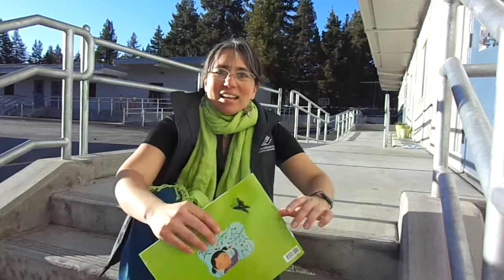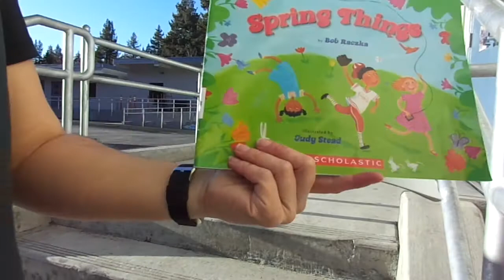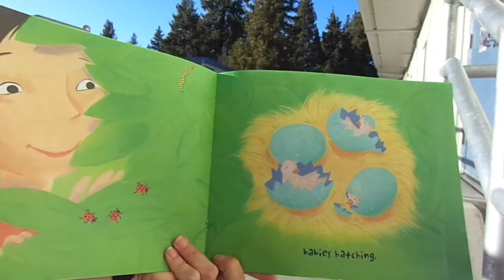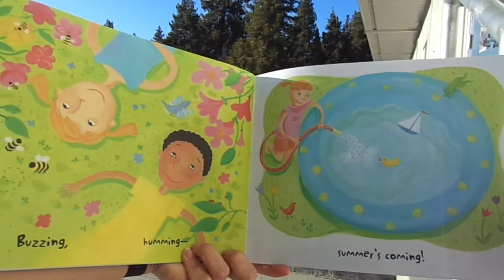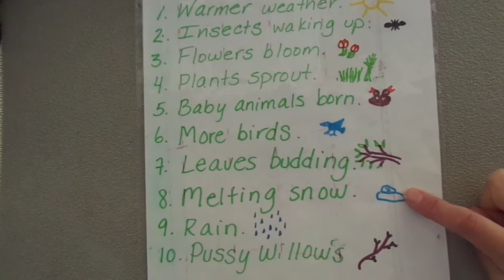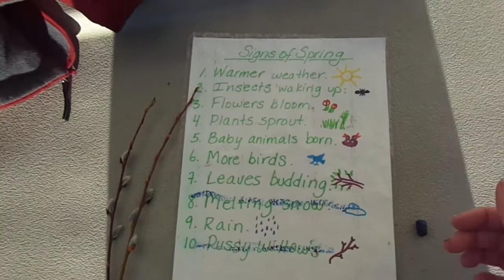04 08 20 Theme Activity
The theme is “Springtime”!
Songs- Way Up in The Sky
Way up in the sky
The little birds fly
Way down in the nest
The little birds rest
With a wing on the left
And a wing on the right
The little birds sleep
All through the night
The great sun comes up
The little birds wake
“Good Morning, good morning” the little birds say!

Books- “Spring Things” by Bob Raczka

Activity- Finding the signs of Spring!